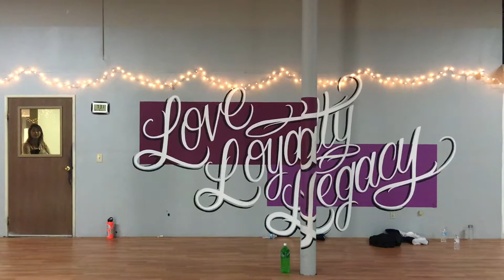Felix Robinson | Firefly by Muramasa feat. Nao | HP 7 YEAR ANNIVERSARY WORKSHOP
High Profile Dance Academy

No copyright is claimed in posted content and to the extent that material may appear to be infringed, I assert that such alleged infringement is permissible under fair use principles in U.S. copyright laws. If you believe material has been used in an unauthorized manner, please contact the poster.